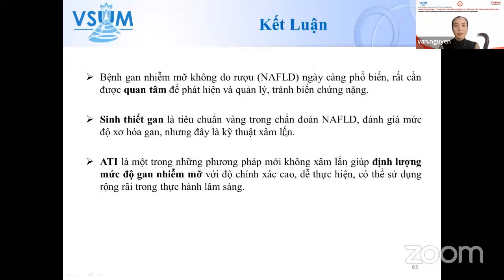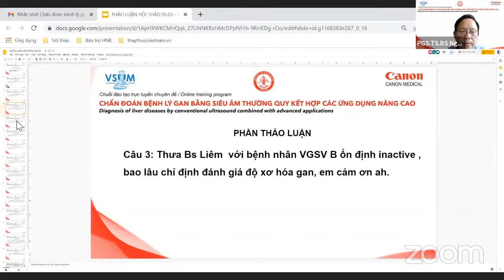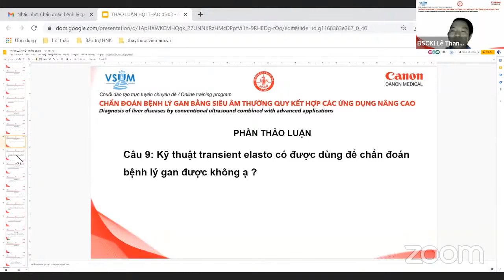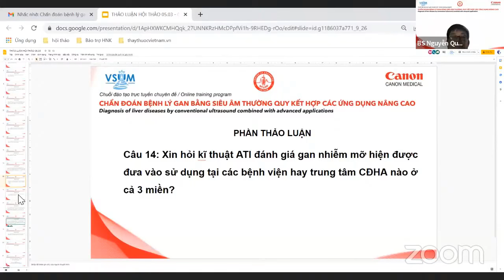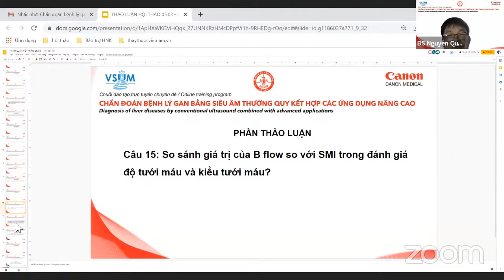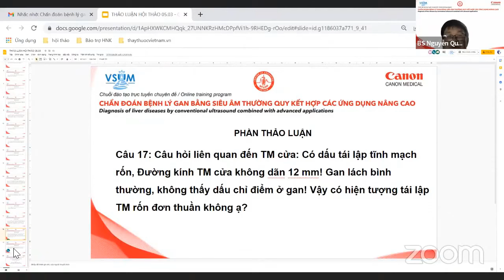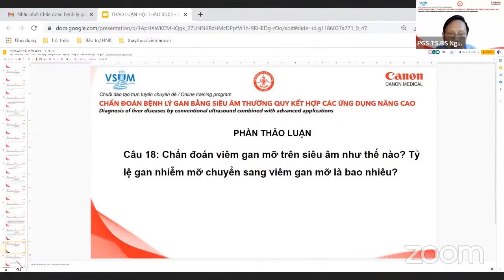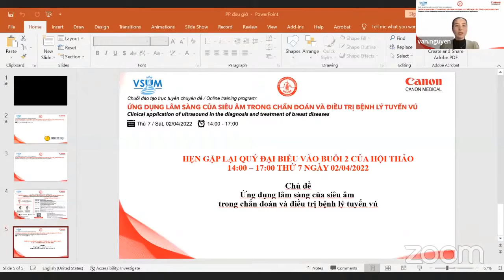1.5 Hỏi đáp về siêu âm gan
Chuỗi hội thảo trực tuyến "Cập nhật những ứng dụng siêu âm trong bệnh lý gan và tuyến vú" do Chi hội Siêu âm Việt Nam (VSUM) cùng hãng Canon Medical phối hợp tổ chức. Chương trình gồm hai buổi với chủ đề về siêu âm gan và chủ đề siêu âm tuyến vú.

Điều hành và báo cáo viên:
- PGS.TS.BS. Nguyễn Phước Bảo Quân - Chủ tịch Chi hội Siêu âm Việt Nam
- BS.CK1. Nguyễn Quang Trọng - Tổng thư ký Chi hội Siêu âm Việt Nam
- BS.CK1. Lê Thanh Liêm - Trung tâm Y khoa Medic TP.HCM
- BS.CK2. Lê Hồng Cúc - Khoa Chẩn đoán hình ảnh, BV Ung bướu TP.HCM
- TS.BS. Huỳnh Quang Khánh - Trưởng đơn vị tuyến vú, BV Chợ Rẫy

Nội dung chương trình:
Buổi 1: Chẩn đoán bệnh lý gan bằng siêu âm thường quy kết hợp các ứng dụng nâng cao
- Khai mạc
- Tiếp cận US-LIRADS trong chẩn đoán bướu gan - BS. Nguyễn Quang Trọng
- Giải pháp hình ảnh từ máy siêu âm Canon - ThS. Bùi Minh Tuấn (DELTECH)
- Ứng dụng công nghệ siêu âm mới trong chẩn đoán bệnh lý gan: SMI, 2D-SWE và ATI - BS.CK1. Lê Thanh Liêm
- Hỏi đáp về siêu âm gan
Buổi 2: Ứng dụng lâm sàng của siêu âm trong chẩn đoán và điều trị tuyến vú
- Khai mạc
- Ứng dụng lâm sàng của siêu âm trong chẩn đoán bệnh lý tuyến vú - BS.CK2. Lê Hồng Cúc
- Giải pháp công nghệ từ máy siêu âm Canon - ThS. Bùi Minh Tuấn (DELTECH)
- Ứng dụng lâm sàng của siêu âm trong điều trị bệnh lý tuyến vú - TS.BS. Huỳnh Quang Khánh
- Hỏi đáp về siêu âm và điều trị tuyến vú

Chương trình diễn ra trực tuyến vào hai ngày 05 tháng 3 năm 2022 và ngày 02 tháng 4 năm 2022.

Tải tài liệu chương trình CME: hinhanhykhoa.com